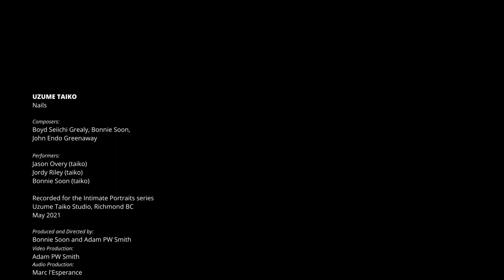Uzume Taiko - Nails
Uzume Taiko Studio Performance recorded during CoVid 19 period.

Uzume Taiko Drummers:
Jason Overy
Jordan Riley
Bonnie Soon